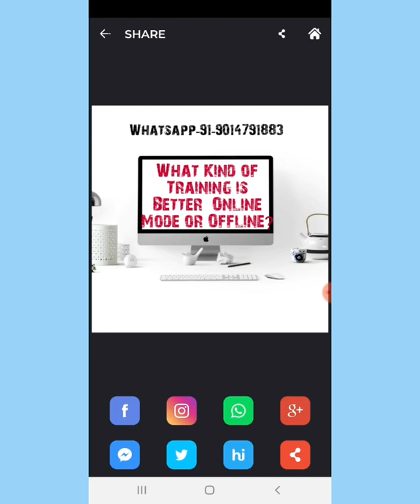SAP FICO /HANA Offline mode or Online?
To get more information Whatsapp-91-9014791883